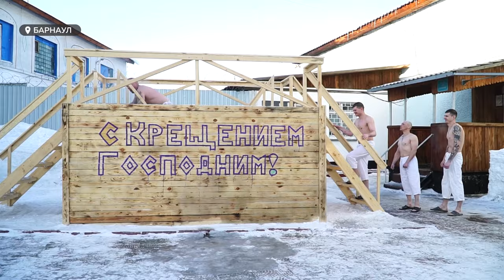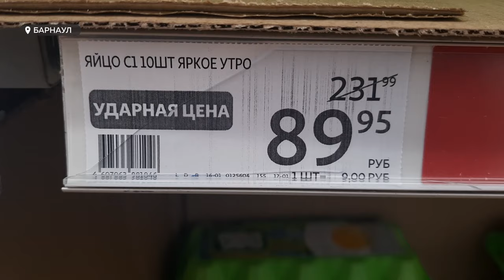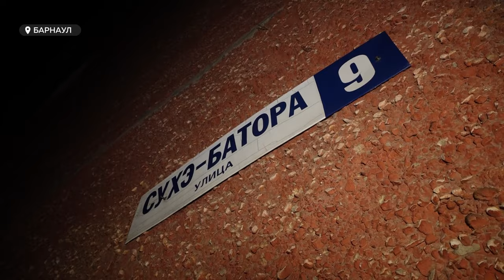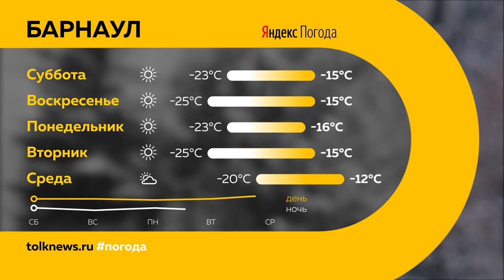«День с Толком». 19.01.2024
Смотрите в выпуске:
00:00 Анонс
00:22 Травмы из-за гололеда
00:59 Крещение в Барнауле
02:57 Осужденные празднуют Крещение
05:12 Старт испытаний белорусских вагонов
05:54 Цены на яйца не снижаются
10:21 Экспорт алтайского гороха
11:08 Жильцы многоэтажки воюют с ТСЖ
13:33 Отказ турецких банков от работы с российскими туристами
15:07 Зимние игры "Большой Китай"
15:54 Возрождение бильярда
18:51 Погода